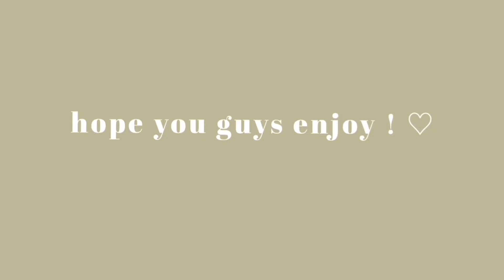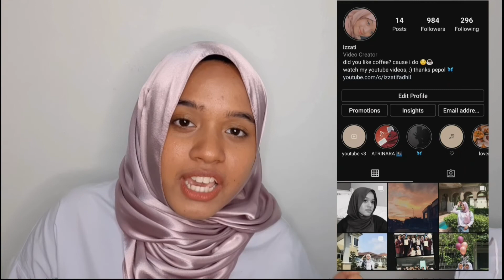SHOPEE HAUL 11.11 | 11 sen je semua barang barang ni !!!! 🤩 barang murah tapi kualiti superb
Barang ni izzati beli sebab macam murah sebab 11 sen je pastu shipping pun start from RM 0 mmg takkan tak grab 🤣🤣

Korang pernah ke beli barang 11 sen pastu kualiti tak elok?

☆ SHOPEE LINKS ☆

• Wiresto Earphone Case Storage Bag Bluetooth Earbuds Case Protective Case

• Computer Lens Shielding Cover Protection Cover Webcam Metal Camera Shielding Sticker Mobile

• IMAGIC Beauty Spons Puff Water Drop Shape Soft Blending Makeup Tools (ni beauty blender yang lembut tu hehe)

• FINETOO Men Socks Cotton Sports Running Shoes For Men Ready Stock

• Korean Spoon Stainless Steel Fashion Economic Gifts Kitchen Long

• 1Pc 5 branches Artificial Flower Lavender fake flower Home Garden plastic